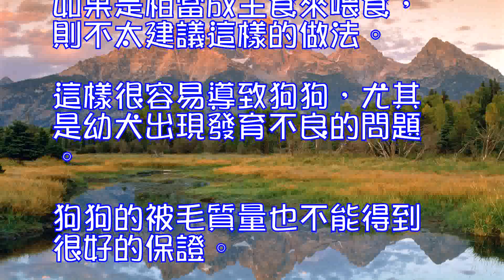寵物罐頭的營養價值及其配方,狗狗為什麼要少吃狗罐頭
寵物罐頭的營養價值及其配方
 狗狗吃狗糧之餘，也別忘了給他補充寵物罐頭，當然也不是隻為了給它換換口味。畢竟寵物罐頭營養全面、消化吸收率高、配方科學,對於狗狗的健康成長來說是非常優質的良品。
   一、寵物罐頭的營養價值
 1、寵物罐頭的營養價值可以說是非常的全面的喲，它們含有大量的碳水化合物蛋白質，還有狗狗生長所需要的維生素以及礦物質等等。
 2、寵物罐頭裡面基本上還有一隻成年的狗狗每天需要的碳水化合物的全部含量了，就是說隻要給狗狗每天適量的吃一盒寵物罐頭就可以保證狗狗所需要的碳水化合物的攝入量充足了。
 3、我們知道蛋白質是人體主要發展的重要來源，同樣的道理，狗狗也是一樣的，狗狗身體的所有組織以及細胞都需要蛋白質來起到一個運輸和保護的作用的。
 4、另外的狗同樣會缺少某些微量鹽水像是鈣鐵鋅硒等等，人體必不可少寵物也是一樣的。
 二、 寵物罐頭的配方
 寵物罐頭的配方優勢主要表現在兩個方面，一個是它的配方天然環保無污染，另外一個就是它的配方相當的科學，它主要是采用優質的鮮牛肉，宜興鮮的小雞胸肉，還有綠色的谷類等等制作而成，你姐還在裡面加入了少量的大豆蛋白，使裡面的營養物質更加的豐富，另外，目前有一些價格比較高昂，或者品質比較優質的寵物罐頭還含有低聚果糖，以及不飽和脂肪酸等等，可以幫助狗狗的腸胃功能更好的消化與吸收。
 狗狗為什麼要少吃狗罐頭

 我們在飼養狗狗的過程中，常常會聽到盡量少給狗 狗喂食狗罐頭的說法。其實狗罐頭對於很多狗狗來說都是非常喜歡的食物，但是為什麼需要少給狗狗喂食呢?小編就為你詳細解釋一下。
 首先罐頭這類零食多少會有一定的添加劑，所以長期食用的話對於狗狗的健康肯定是不利的。而且從味道上來說零食的味道要好於狗糧 ，這是因為罐頭中的調味品比較多。假如之前狗狗一直都是吃的罐頭，那麼想再讓它換回狗糧就比較困難了。罐頭吃多後，很容易引起挑食的問題。所以隻建議偶爾喂食，不能長期食用。
 當然也並不是說狗罐頭就一無是處，這類食物在平時還是能夠起到一定作用的。比如狗狗因為生病對於狗糧可能不是特別感興趣，那麼我們可以適當地在狗糧裡添加一點罐頭來改善狗糧的口味。而且狗罐頭也可以當做訓練狗狗的獎勵物品來使用，狗狗表現的好及時地獎勵一些能夠提高狗狗訓練的積極性。
 總的來說如果隻是把狗罐頭當成零食來喂食，那麼隻要不是太差勁的都可以偶爾給狗狗。如果是相當成主食來喂食，則不太建議這樣的做法。這樣很容易導致狗狗，尤其是幼犬出現發育不良的問題。狗狗的被毛質量也不能得到很好的保證。（ 圖片來源：視覺中國）